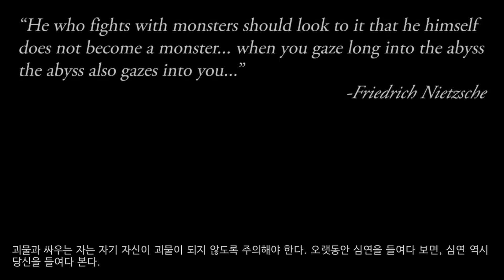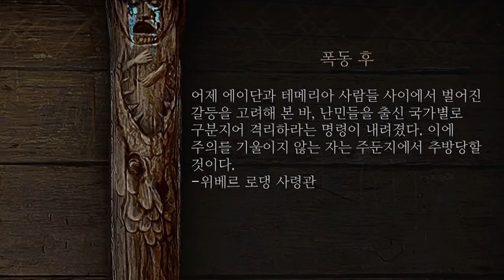심연을 들여다보는 건 바보 짓이다 - 위쳐 폭풍의 계절의 재미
*** 허튼소리 경고 ***
많은 양의 허튼소리가 들어있으니, 한 귀로 듣고 한 귀로 흘려주시기 바랍니다. 배경에 쓰인 게임은 위쳐3입니다.

내용:
1. 니체 - 심연을 조심하라
2. 단델라이온 - 심연을 왜 봐?
3. 위쳐 폭풍의 계절 챕터 1
4. 몬스터 idr(이드르?).
5. 먹잇감 셋의 진동, 그리고 이상한 나머지 하나.
6. 위쳐를 속인 몬스터.
7. 게롤트의 후회.
8. 행정관의 부당거래.
9. 폭풍의 계절이 다가온다.

참고:
Sapkowski, Andrzej. Season of Storms (The Witcher Book 8) Orbit. Kindle Edition. (안제이 사프콥스키, 시즌 오브 스톰[위쳐 북 8], 킨들 에디션)